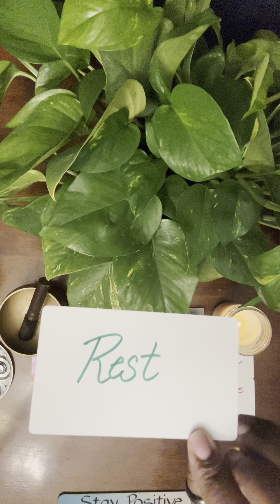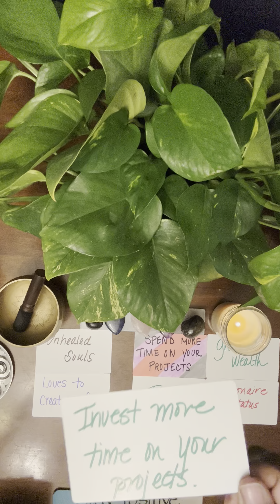Trying to Stop Your Ascension and Success. (Part 1)